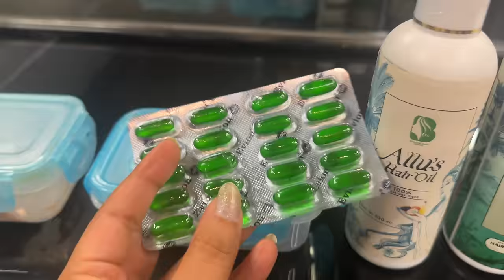A DAY IN MY LIFE | വീട്ടിലെ ഒരു ദിവസം ❤️